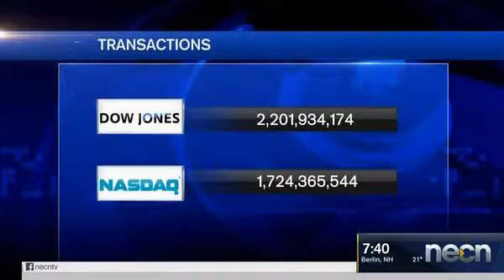Political uncertainty in Germany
Jim Lowell, Chief Investment Officer at Adviser Investments, has Monday's Market Analysis.